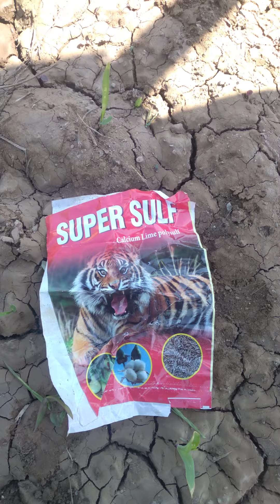સારા છુ નાખ્યો જવુ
આ ખેડુતે